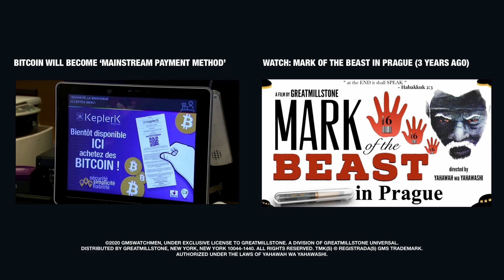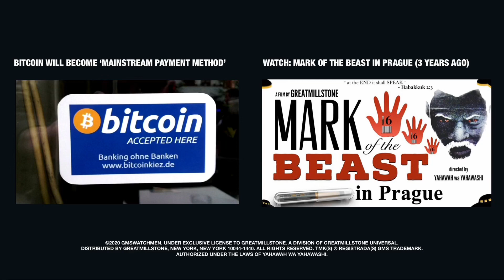WALL ST: Digital Currency Will Become Mainstream Payment Method !!!